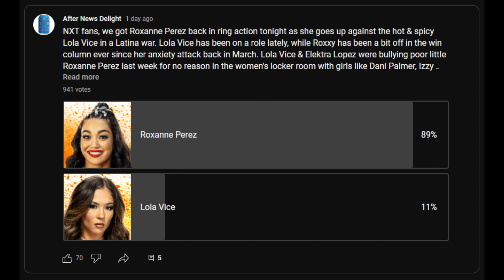Roxanne Perez Beats Elektra Lopez on NXT (Sept. 19, 2023)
📆 Taped Live on Tuesday September 19, 2023 (Televised on Tuesday September 19, 2023) (USAN-TV)

📍 Location: WWE Performance Center in Orlando, Florida

🤼 Roxanne Perez vs. Lola Vice (w/ Elektra Lopez). Both women traded wristholds. Perez got a series of nearfalls on Vice. Vice tripped Perez to block an old school. Vice worked on Perez with a few wrestholds. Vice hit Perez with an axe kick. Vice hit Perez with a sacrifice arm breaker for a two count. Vice reversed a legsweep into a grounded hammerlock. Perez rolled out and gave Vice a series of shortarm right hands. Booker noted that Vice is a former Bellator MMA fighter.

Perez escaped and gave Vice a seated Senton. Perez gave Vice a shotgun dropkick. Perez gave Vice the ten punches in the corner. Vice escaped and tripped Perez. Perez dodged a spinning roundhouse. Vice escaped Pop Rocks. Vice tried to put Perez in an arm submission, but Perez rolled up Vice for the victory.

Roxanne Perez defeated Lola Vice via pinfall in 4:17.

🎥 Original Video Date: Tuesday September 19, 2023 (AND-TV)

AEW
ROH
WWE
Impact Wrestling
Dynamite
Rampage
Collision
Raw
SmackDown
WrestleMania 39
WWE SummerSlam
WWE Payback
WWE Fastlane
WWE Survivor Series
AEW All Out AEW All In
AEW WrestleDream
AEW Full Gear
Impact Victory Road
NXT No Mercy

wwe
raw
raw highlights
wwe raw
wwe 2022
wwe highlights 2012
wwe 2023
wwe today
nxt
nxt highlights
wwe nxt
wwe live
wwe smackdown
smackdown highlights
wwe wrestlemania
wwe #2023
nxt 2023
aew 2023